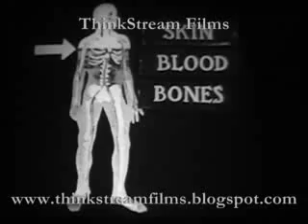The Water We Drink (Highlights) - 1952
This little Coronet gem teaches the rules of what water is good water to drink.  Check out the bucolic, overly romantic nature music!  We, as well as little Jimmy, through the help of his big brother, learn the following.

• Why it's important not to drink out of lakes like an animal!
• Why we should never share a drinking glass!
• That our body looses water when we "go to the toilet!"
• How waste water gets refined -- so that we can then drink it!
• Why we should never push someone in line at a drinking fountain!
• Why we should never put our hands in a drinking fountain!

Note: The following clip was edited to under half the film's original running time.

Bid on the complete, original 16mm print on eBay through 11/9/2006!